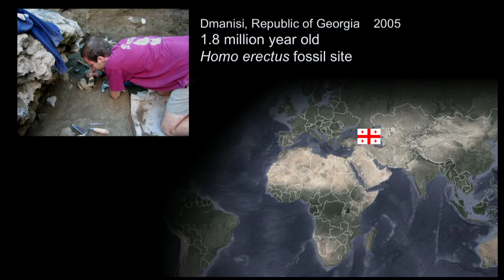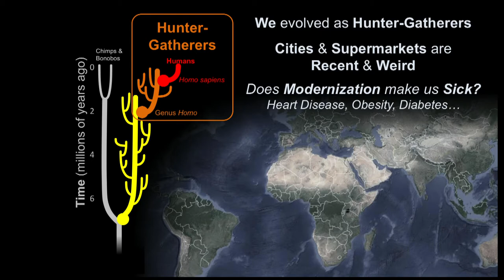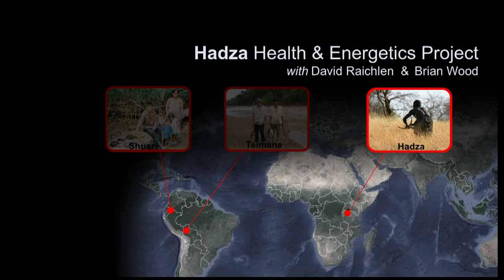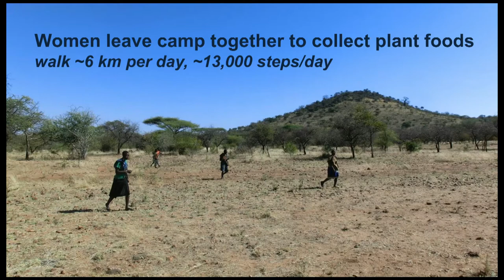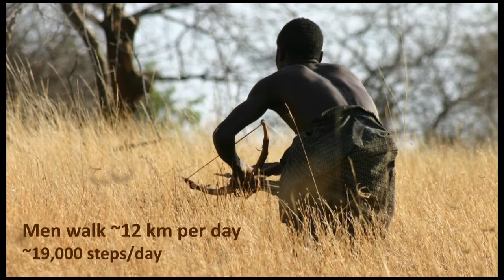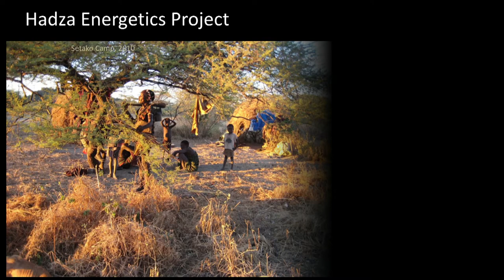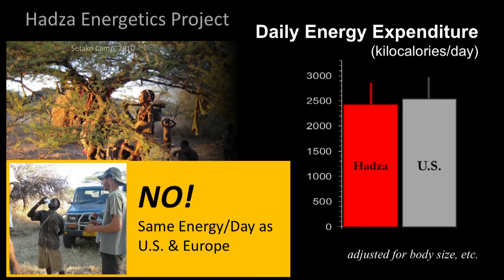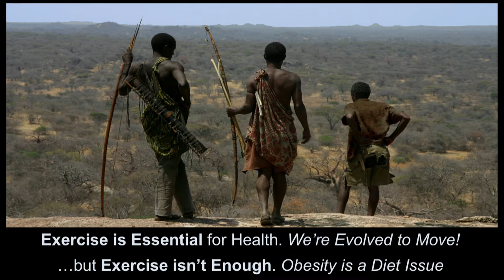Science Cafe: Lies Your Fitbit Told You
Why is exercise so essential for health but so lousy for battling obesity? We’ll visit hunter-gatherer camps on the savannas of northern Tanzania, see our great ape cousins in rainforests around the globe, and dig into the fossil record to explore the new and surprising discoveries in the science of energy expenditure. We’ll discuss how evolution has shaped humans into the fittest, friendliest, and fattest apes on the planet — and what an evolutionary perspective tells us about staying healthy with diet and exercise.